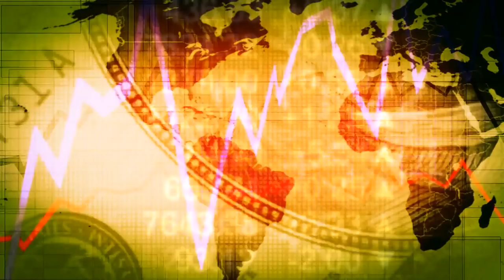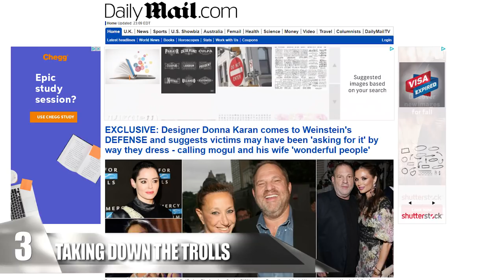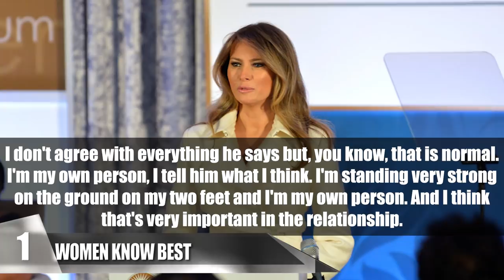19 Things You Didn't Know About MELANIA TRUMP!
What you didn’t know about Melania Trump! Amazing facts about the Russian model who married Donald Trump and became first lady of the United States

19. Humble Beginnings
Melania Trump was born Melania Knavs  on April 26th, 1970, in Novo Mesto in southeastern Slovenia. Though she is now known for her fashion prowess, few know that this obsession started young. Melania's mother, who was born in the small village of Raka, was a pattern maker for a children's clothing manufacturer called Jutranja  in Sevnica. Her mother's work with clothing as well as Melania's interest in modeling help forge her into the fashionista we know her as today.

18. Studying Abroad
After completing high school, Melania attended college in Slovenia where she studied design and architecture at the University of Ljubljana . Her frequent moving around has also resulted in Melania reportedly speaking six languages, including English, French, Italian, German, Serbo-Croatian and Slovene, the last of which is her native tongue. Interestingly enough, her status as an American Citizen born in Slovenia makes her the first First Lady to have been born in a Communist country - an ideology which classically has opposed Western politics.

17. A Model Child
Melania apparently started her modeling career at just 5 years old, but started becoming serious about it when she first appeared in commercials at the age of 16. When she turned 18, she signed with an Italian modeling agency in Milan. In 1992 she was named as the runner-up in Jana Magazine's "Look of the Year" contest, which netted her a potential international modeling contract. She would go on to be featured as a model in the 2000 edition of Sports Illustrated's famed Swimsuit Edition, as well as to be associated with the modeling agencies Irene Marie Management Group and Trump Model Management.